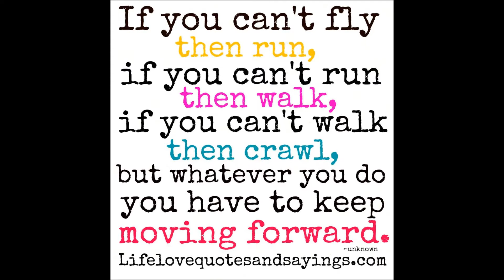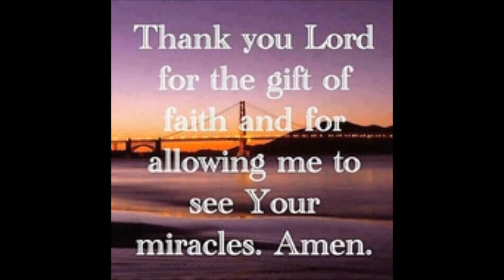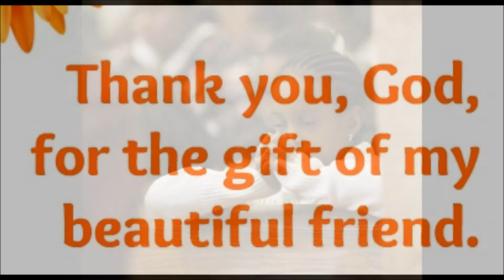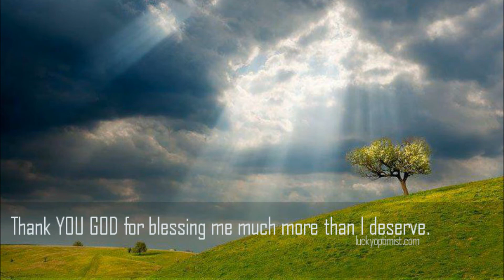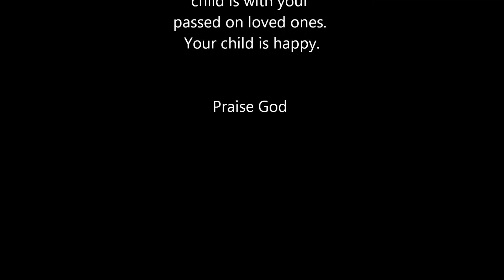Pretty Pink Casket video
This song is based on a true story. I came home one day in 2001 and was reading the newspaper when I came across an article about a little girl who had cancer and only had weeks to live. She was picking out her casket and dress. This story devastated me. I thought about this child and her parents for years and in 2008 I wrote this song for her. It is also written for all of the precious children  going through cancer or any type of terminal illness. This is not about a battle lost to cancer, it's about winning the battle with life...and life everlasting.  These beautiful children are in Heaven walking with God and waiting for their loved ones.I hope this song brings peace to those who have lost a child. God bless and I love you!